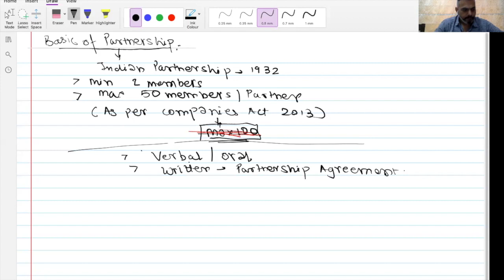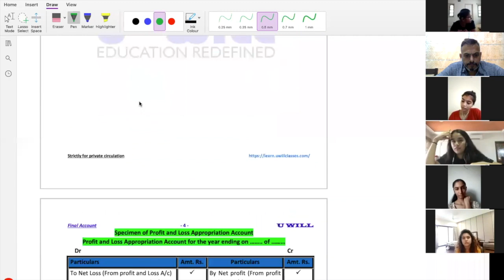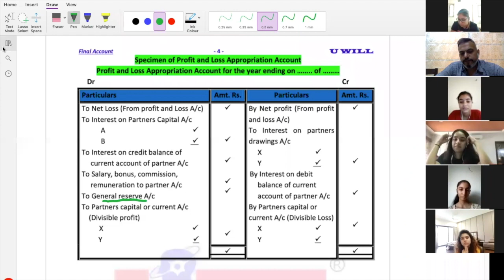Introduction to Partnership - Zoom Revision Session 1